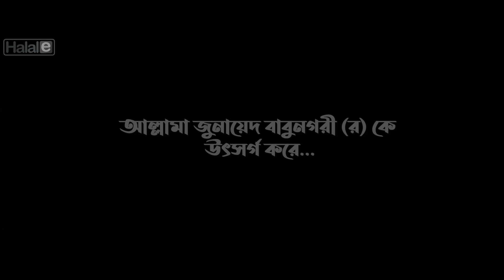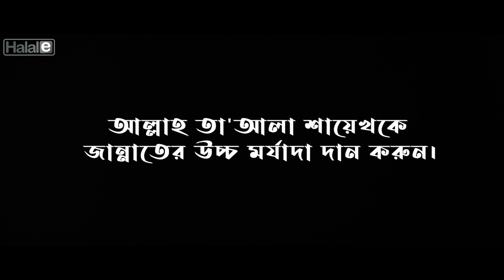হারিয়ে গেলে তুমি- আল্লামা জুনায়েদ বাবুনগরী স্মরণে | tribute to Allama Babunagari | Masum bin Mahbub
Nasheed- Harie Gele Tumi
Artist- Masum Bin Mahbub & Abu Bokor Siddiq
Lyrics & Tune- Mohammad Yeasin Prodan
Sound record- Cadence Studio
Sound mixing and mastering- KMY
Published by- Halal Entertainment

নাশীদ- হারিয়ে গেলে তুমি দূর অজানায়
কথা সুর : ইয়াসিন প্রধান
শিল্পী- মাসুম বিন মাহবুব  ও আবু বকর সিদ্দীক

We hope you will like and enjoy all of our Islamic contents - bangla gojol, nasheed, islamic gojol,
bangla Islamic song, hamd, naat, gojol,
Quran recitation, tilawat, bangla song, etc.